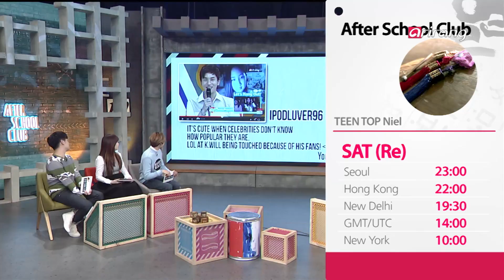Spot－THISWEEK THISWEEK 미리보기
THISWEEK

THISWEEK 미리보기